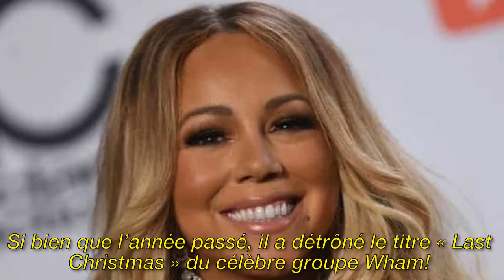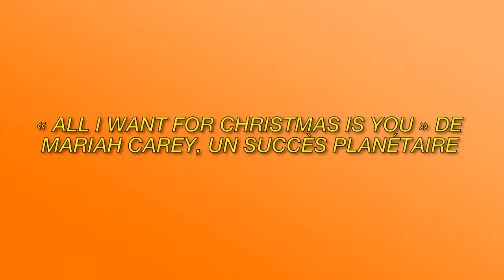Mariah Carey a dépassé le duo Wham! avec son titre planétaire "All I Want For Christmas Is You"